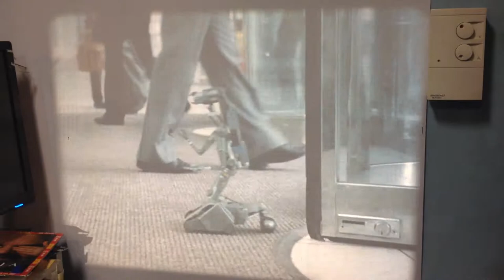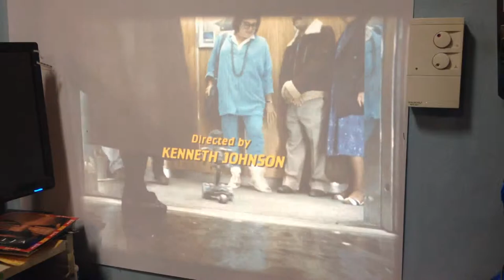Zeiss TK35 projector TEST 3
Číslo 5 žije 2. - 35mm filmová kopie